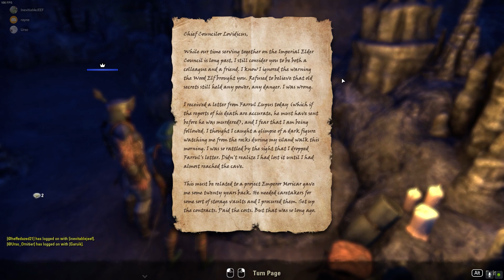WE'RE (NOT) INVINCIBLE! | Stooges Play Elder Scrolls Online Part Five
Let's just say it takes a lot of death before we decide to start at the proper point in the game...

Join over 18 million players in the award-winning online multiplayer RPG and experience limitless adventure in a persistent Elder Scrolls world. Battle, craft, steal, or explore, and combine different types of equipment and abilities to create your own style of play. No game subscription required.

The Elder Scrolls Online is a massively multiplayer online role-playing game (MMORPG) developed by ZeniMax Online Studios and published by Bethesda Softworks. ... The game is set in the continent of Tamriel and features a storyline indirectly connected with the other games in the Elder Scrolls franchise.